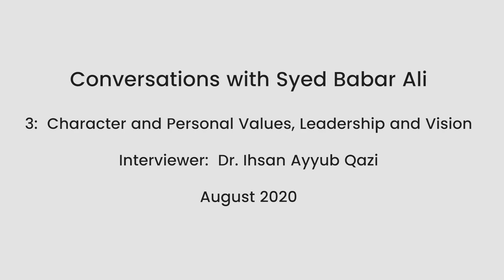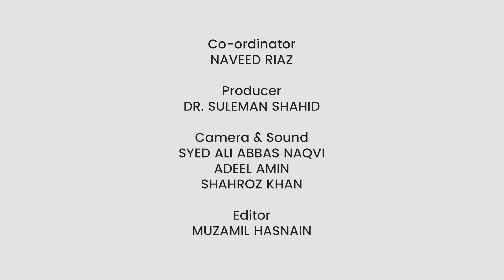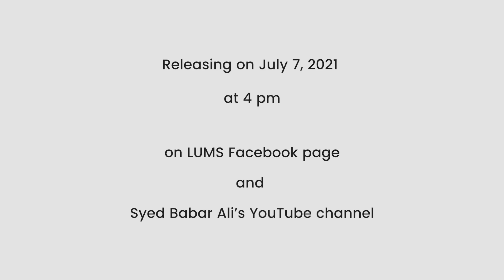Conversations with Syed Babar Ali | Episode 3 | Character & Personal Values, Leadership, Vision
Watch Episode 3 of Conversations with Syed Babar Ali to get to know more about Syed Babar Ali’s personal values, leadership style, family life and much more.